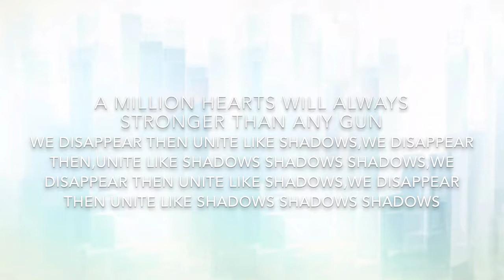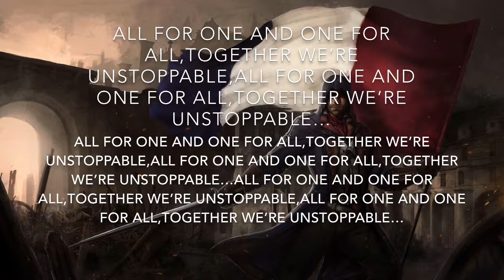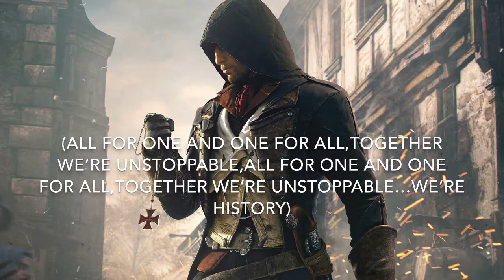Shadows By TryHardNinja (Assassin’s Creed Unity Lyrics Video)